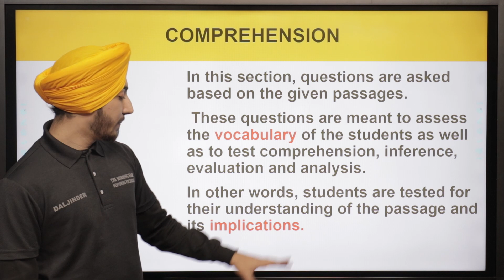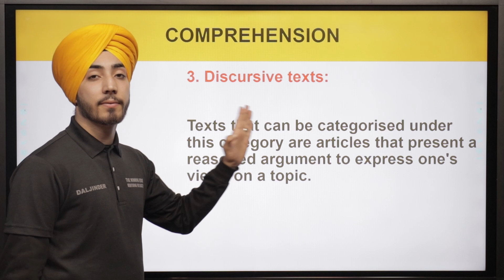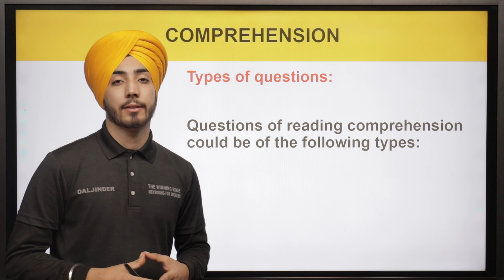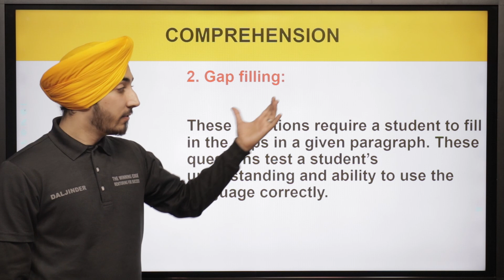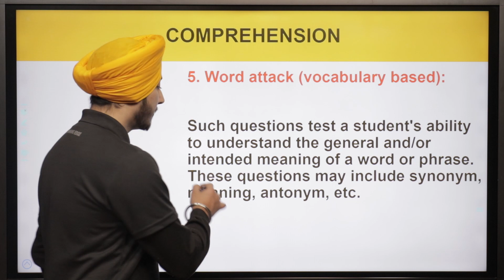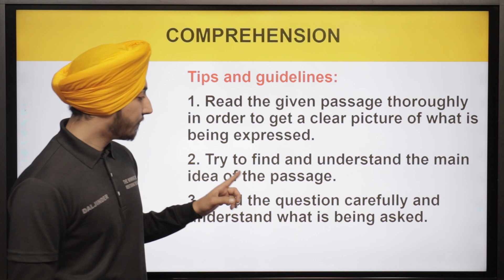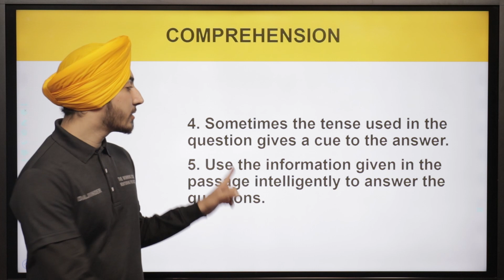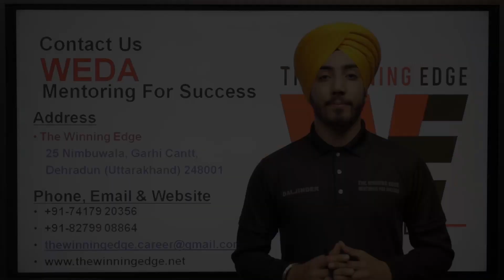RIMC English - Reading Comprehension